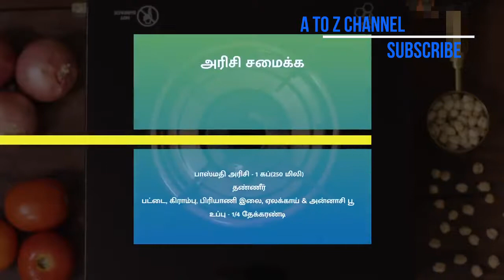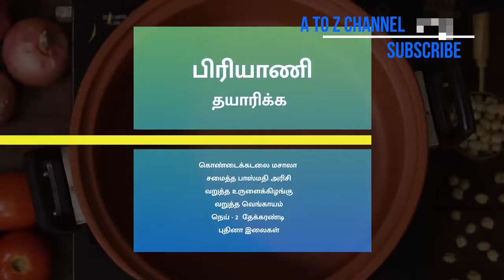கொண்டைக்கடலை பிரியாணி 👌👌👌👌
செய்முறை
1.  முதலில் பாசுமதி அரிசியை தண்ணீர் சேர்த்து முப்பது நிமிடம் ஊறவைக்கவும்
2. அடுத்து கொண்டைக்கடலையுடன் தண்ணீர் சேர்த்து எட்டு மணி நேரம் ஊறவைக்கவும்
3. ஊறவைத்த கொண்டைக்கடலையை குக்கரில் சேர்த்து ஐந்து விசில் வரும் வரை வேகவைக்கவும்
4. அடுத்து ஒரு கடாயில் எண்ணெய் மற்றும் மெலிதாக நறுக்கிய வெங்காயம் சேர்த்து பொன்னிறமாக பொரித்து வைத்துக்கொள்ளவும்
5. அடுத்து ஒரு கடாயில் எண்ணெய், காஷ்மீரி மிளகாய் தூள் சேர்த்து சிறிது நேரம் கலக்கிய பின்பு வேகவைத்த உருளைக்கிழங்குகளை சேர்த்து வறுத்து வைத்துக்கொள்ளவும்
6. அரிசியை சமைக்க ஒரு பாத்திரத்தில் தேவையான அளவு தண்ணீர் கொதிக்கவைக்கவும்
7. பின்பு இதனுடன் பட்டை, கிராம்பு, ஏலக்காய், பிரியாணி இலை, அன்னாசி பூ மற்றும் தேவையான அளவு உப்பு சேர்த்து அரிசியை முக்கால் வேக்காட்டிற்கு வேகவைத்துக்கொள்ளவும்
8. கொண்டைக்கடலை மசாலா தயாரிக்க ஒரு கடாயில் நெய், எண்ணெய், பட்டை, கிராம்பு, ஏலக்காய், பிரியாணி இலை, மெலிதாக நறுக்கிய பெரிய வெங்காயம், பொடியாக நறுக்கிய பச்சை மிளகாய், இஞ்சி பூண்டு விழுது, பொடியாக நறுக்கிய தக்காளி சேர்த்து நன்கு வதக்கிக்கொள்ளவும்
9. அடுத்து இந்த கலவையில் மஞ்சள் தூள், மிளகாய் தூள், சீரகத்தூள்,  கரம் மசாலா தூள், உப்பு, தயிர் சேர்த்து எண்ணெய் பிரியும் வரை வதக்கவும்
10.இந்த கலவையில் வேகவைத்த கொண்டைக்கடலை சேர்த்து ஐந்து நிமிடத்திற்கு கொதிக்கவிடவும்
11. இறுதியாக புதினா இலை, கொத்தமல்லி இலை சேர்த்து நன்கு கலக்கி வைத்துக்கொள்ளவும்
11. பிரியாணி செய்ய ஒரு பாத்திரத்தில் கொண்டைக்கடலை மசாலா, வேகவைத்த பாசுமதி அரிசி, வறுத்த உருளைக்கிழங்கு, வறுத்த வெங்காயம், நெய் சேர்த்து அந்த பாத்திரத்தை இருக்கமாக மூடி பதினைந்து நிமிடத்திக்கு வேகவைக்கவும்
12.  பதினைந்து நிமிடத்திற்கு பின்பு சூடான மற்றும் சுவையான கொண்டைக்கடலை பிரியாணி தயார்